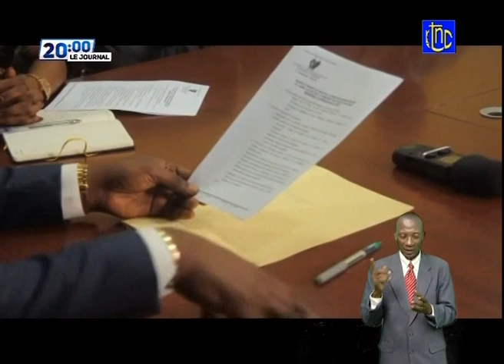🔴 RDC : LE MESSAGE DU Pdt FELIX TSHISEKEDI ET L'INAUGURATION DU PONT QUI RELIE LA ZAMBI & BOTSUANA